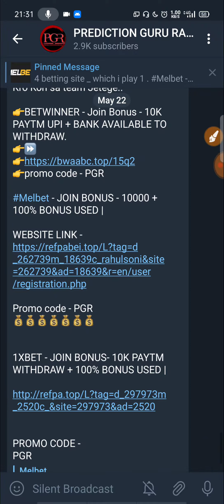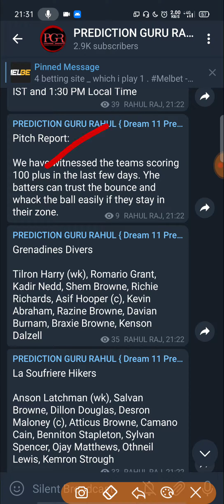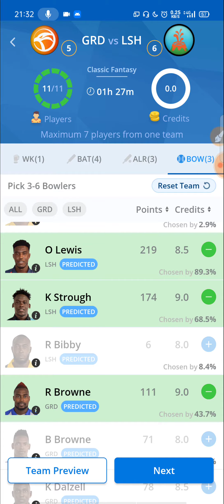GRD VS LSH VINCY PREMIER LEAGUE 2021 | DREAM11 TEAM PREDICTION | H2H + GL TEAM | MATCH ANALYSIS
Grenadines Divers vs La Soufriere Hikers, Match 16